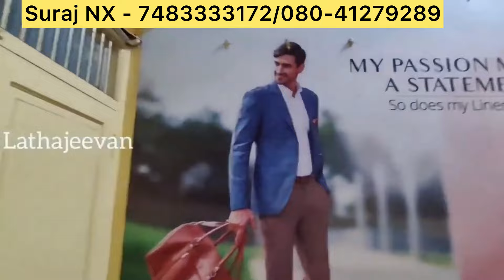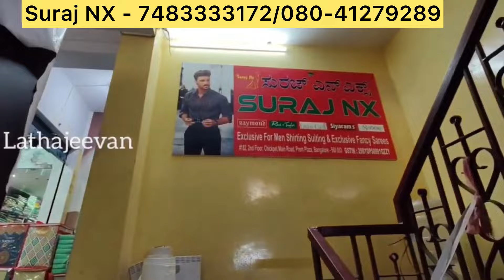Chickpet Bangalore Wholesale Sarees Varamahalakshmi Special Sarees Courier Available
Shop Address:
Suraj NX